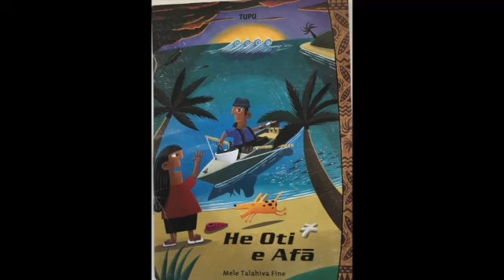He Oti e Afā - Mele Talahiva Fine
Vagahau Niue.
This video is about: After the Hurricane.
Tau fakatino tā e -Fraser Williamson
Fakaliliu e -Lino Nelisi

Voice by-S.Kalotau